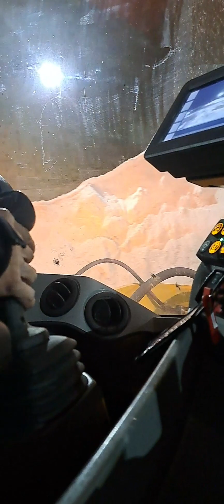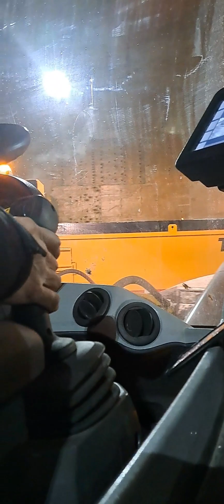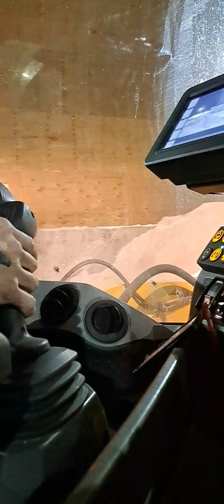peaceful ride out!!!